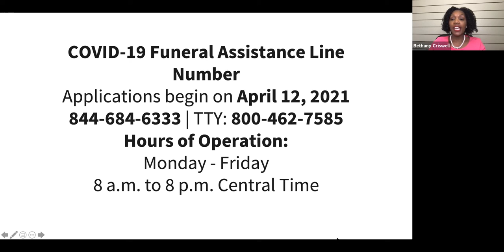FEMA Funeral Assistance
Information on FEMA's Funeral Assistance Program